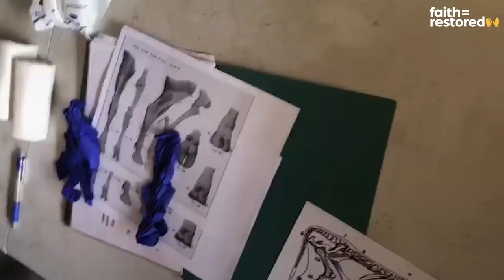Woman Sings To A Rescue Cow And Wins Him Over | The Dodo Faith = Restored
Tiny rescue calf grows up and still eats greens right out of Mom's mouth

Keep up with the Freedom Farm Sanctuary on Instagram Facebook and Youtube